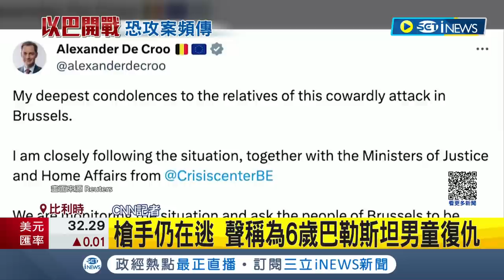以軍持續空襲加薩 哈瑪斯只有挨打的份? 以巴"認知戰"延燒歐陸 柏林公寓赫見大衛之星 聯合國加薩辦公室遭竊 足夠哈瑪斯"再撐6天"│記者 王孟琦｜【國際局勢】20231017│三立iNEWS